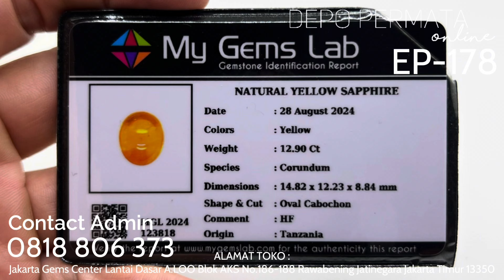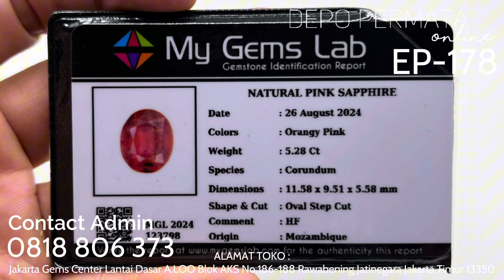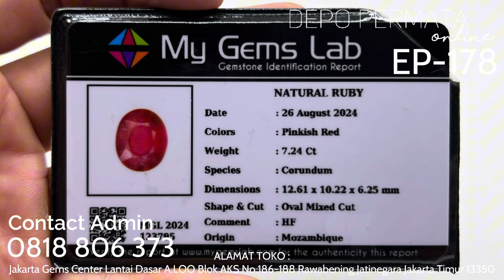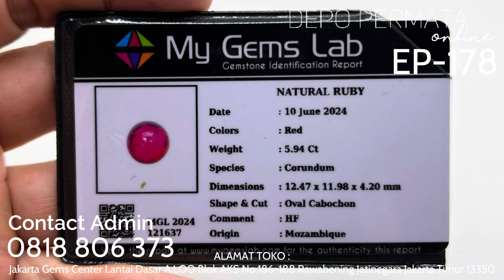Episode 178 : Koleksi Menawan Sapphire dan Ruby